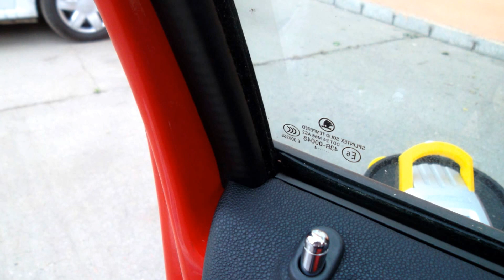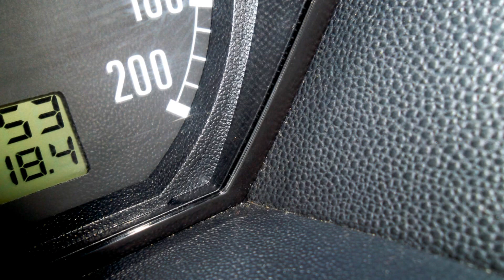XPD - Detailing interior Skoda Fabia